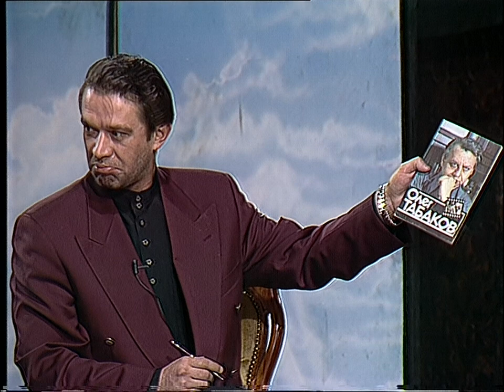Программа "Я памятник себе". Владимир Машков (1997)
Выпуск развлекательной передачи "Я памятник себе" от 1997 года. В гостях - Владимир Машков. Ведущий программы - Илья Ноябрев. Передача выходила на украинском канале ТЕТ-А-ТЕТ. Производство телекомпании ТЕТ совместно с Киевской студией телепрограмм "Открытая зона".

Оригинал оцифрован с кассеты формата Betacam SP на видеомагнитофоне Sony BVW-75P.